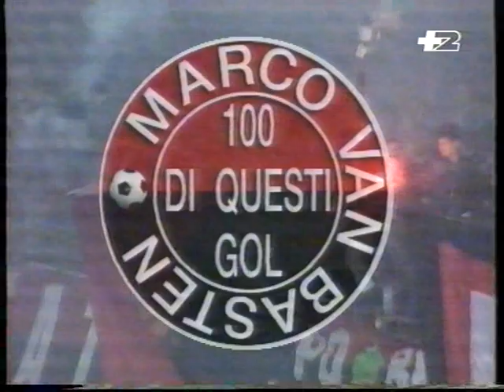Marco Van Basten - Cento di questi goal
Special with the first 100 goal scored by Marco Van Basten playing for AC Milan.